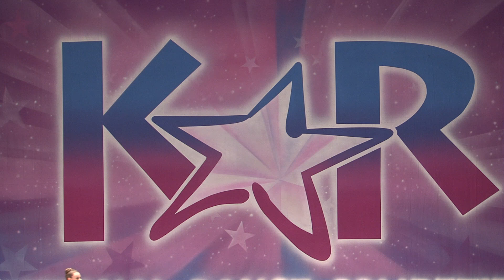THROWBACK THURSDAY: Rise Up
Rise Up
Choreography: Stacey Perkinson